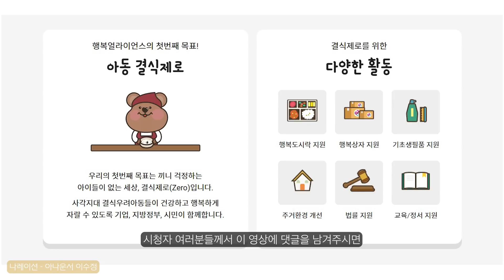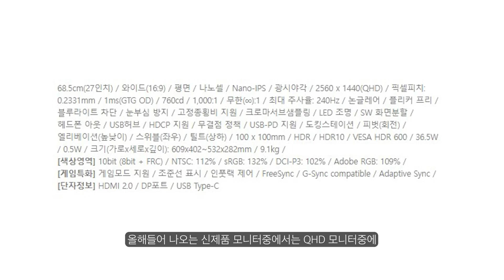겜좀 한다는 구독자를 불러서 화면만 보고 주사율을 맞혀보라고 했는데... / BR2 파일럿 모니터 주사율편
모니터 화면만 보고 주사율을 맞출수 있을까?
60Hz, 120Hz, 144Hz, 240Hz
고주사율 모니터를 쓰면 느낄수 있을까?

⏱타임라인⏱️
0:00 캠페인 메세지
0:21 돌아온 BR
0:57 참가자 소개
2:08 주사율에 대해
3:03 테스트
4:20 참가자들의 대답은?
5:58 결론